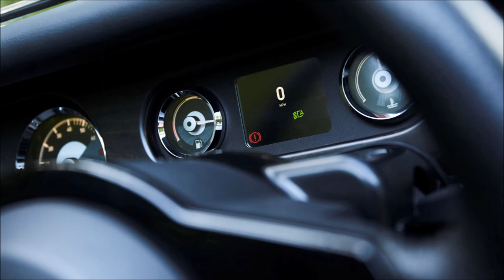Morgan Plus Four Slideshow